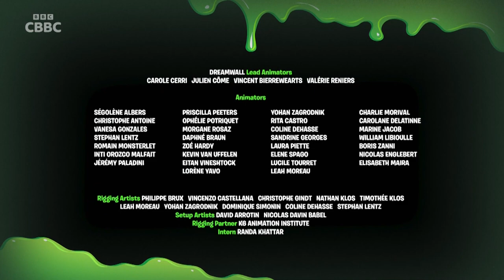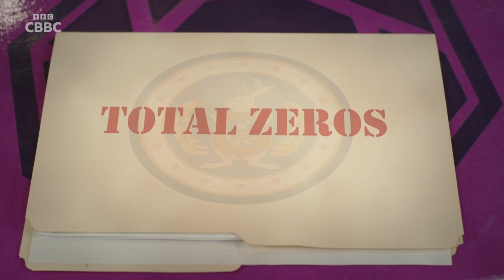CBBC, Continuity, 17.07.2023